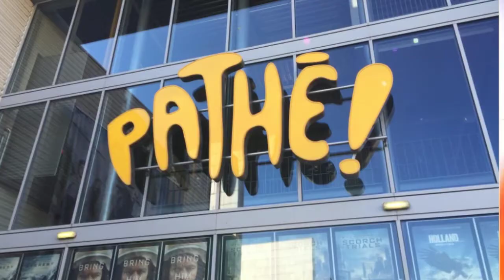Verjaardagsfeest Kenan Kaan 7 jaar 2015